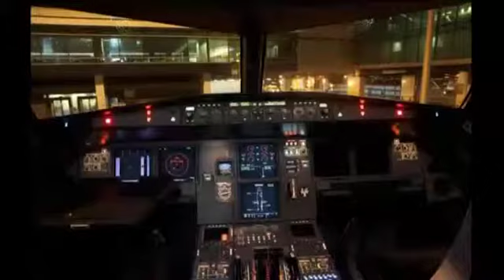El copiloto de Germanwings estaba bajo tratamiento psiquiátrico